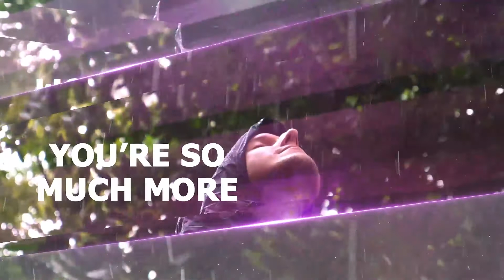The Coach's Coach Tells All: Zander Fryer On The Value Of Mentorship And Having A Coach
The life of your dreams is possible and an absolute certainty as long as you have the right mindset and mentorship. In this podcast, we learn the inside scoop of how Zander Fryer went from a successful yet unfulfilling corporate career to quitting cold turkey to start his dream business. People often think that mentorship comes second. But how will you equip yourself with the necessary skills to build a successful life without a coach to guide you through? Today, we hear about the one conversation with his mentor that ignited this transformation and how he committed 100% to his new reality to make it happen in less than two years. Get the inspiration and motivation to start pursuing a limitless life today!